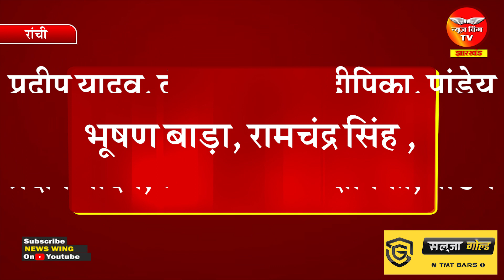सूत्रों के हवाले से मंत्री बनने वाले कई विधायकों के नामों पर लगी मुहर